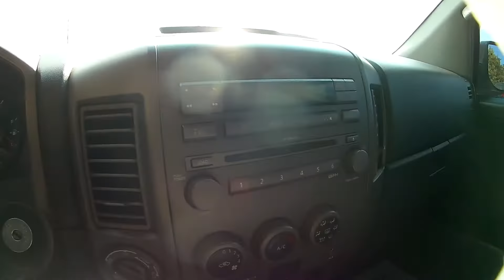2004 Nissan Titan